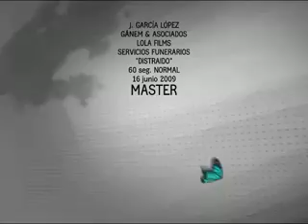"Distraído"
Les dejamos uno de nuestros comerciales transmitidos en cineminutos durante el 2009.

Cuando no tienes cabeza para pensar, nosotros pensamos por ti